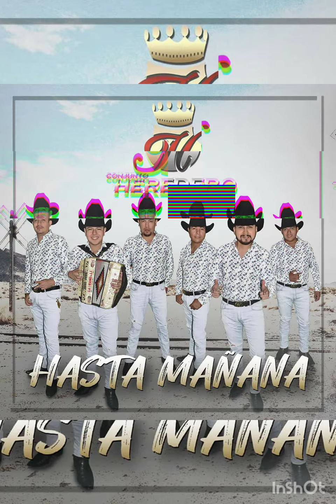Conjunto Heredero - Hasta Mañana 2020